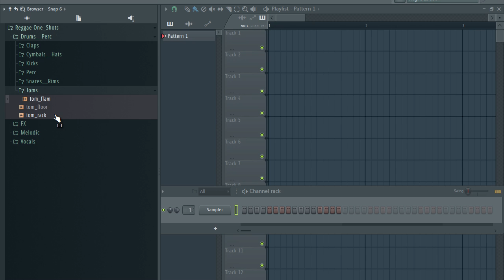FREE one shot kit | vocal samples + Drum kit / Melodic One shot | REGGAE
The equipment I use to produce:

My Interface
My Headphones
My computer